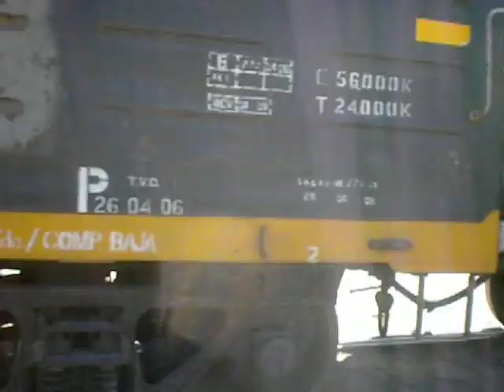Tren vacio de NCA rumbo a Dalmacio Velez Sarsfield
En horas de la tarde, la EMD GT-22CW 9103 mas un largo tren vacio de tolvas graneras y tanques aceiteros va saliendo la ciudad de Marcos Juárez, rumbo a Dalmacio Velez Sarsfield. Marcos Juárez. Córdoba. Argentina. 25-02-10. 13:00 hs.